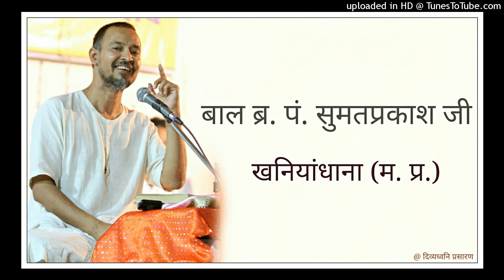15 प्रवचनसार चरणानुयोग सूचक चूलिका : गाथा 221 से 231 : द्रोणगिरी शिविर : 27 मई, 2018 सांयः Sumat Ji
पण्डित टोडरमल स्मारक ट्रस्ट, जयपुर द्वारा संचालित एवं श्री गुरुदत्त कुन्दकुन्द कहान दिगम्बर जैन स्वाध्याय मन्दिर ट्रस्ट, द्रोणगिरी द्वारा तीर्थधाम सिद्धायतन में आयोजित 52 वें वीतराग-विज्ञान आध्यात्मिक शिक्षण शिविर -प्रशिक्षण शिविर (रविवार दिनाँक 20 मई, 2018 से बुधवार 6 जून, 2018 तक) के अन्तर्गत बाल ब्र. पं. श्री सुमतप्रकाश जी, खनियाँधाना (म. प्र.) की प्रवचन श्रृंखला प्रस्तुत है।